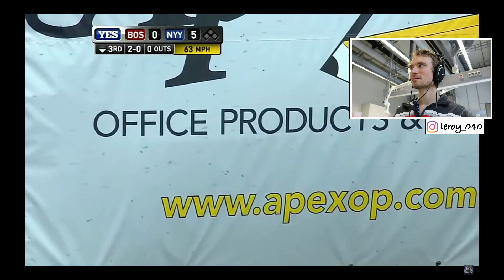GERMAN Soccer Fan reacts to MLB Baseball‘s Oddities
»German reaction to American Baseball - MLB Hilarious Oddities Part 2!!«

Featured today: MLB baseball
German dude reacts on sport highlights from America and other countries. Today we are taking a look on hilarious and funny oddities of MLB Baseball. I am not a professional but I like every kind of sports - so this is interesting for me as well.
Hope you enjoy my reaction to the best and funniest oddities in MLB! 💭

▬▬▬ 📸  MY EQUIPMENT 📸 ▬▬▬
√ My Camera
√ My Headphones
√ My Tripod
√ New Football?

▬▬▬ 🕕 TIMETABLE 🕕 ▬▬▬
√ Uploads usually at 6 p.m. GMT +1
√ = 12 p.m. US Eastcoast [ EST - New York ]
√ = 9 a.m. US Westcoast [ PST - California ]

↓ Let me know down below what I should react on next!